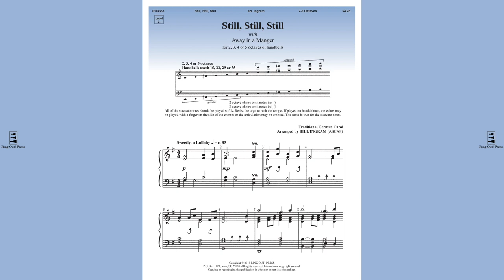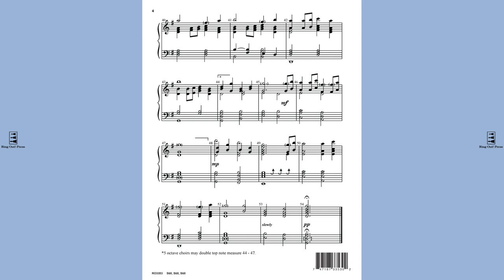Still, Still, Still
German carol; arr. by Bill Ingram

This tasteful setting of the beautiful German lullaby, woven with the “Away in a Manger” melody, will be a very useful and elegant addition to almost any Christmas program. This arrangement is unique, as it works with 2, 2½, 3, 3½, 4, 4½ or 5 octaves. It is also a great piece to use whenever a choir is ringing shorthanded.

for more handbell music and handbell supplies.